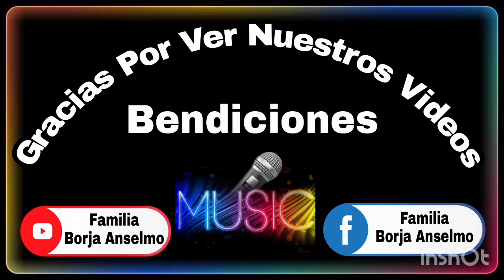Inauguración y convivió De La Iglesia En Él Ranchito De San José ⛪